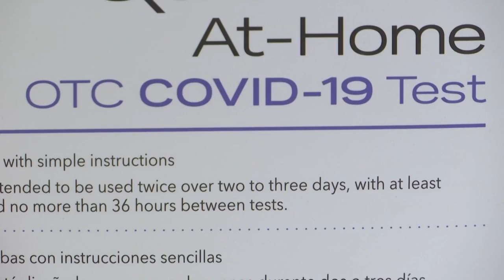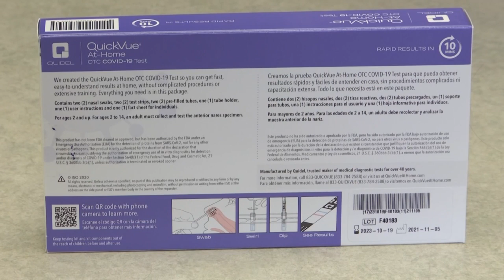Now covered by insurance, at-home COVID tests still hard to find in Billings